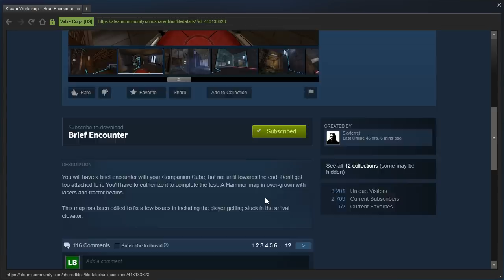Portal 2 PeTI - "Brief Encounter" by Skyferret